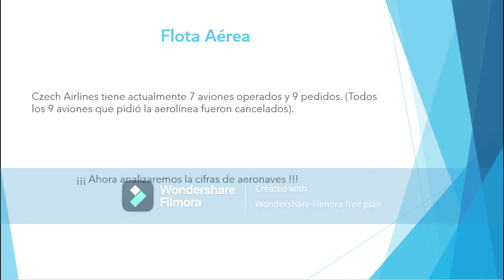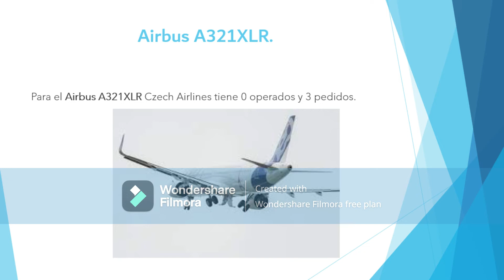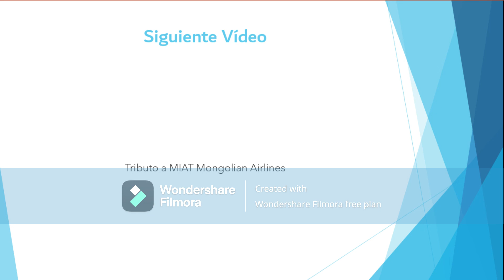CZECH AIRLINES TRIBUTE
ESP: Decimo-Sexto vídeo de esta temporada y el #120 de la temporada, también es el #4 de la ronda #3 y el turno en esta ocasión es a la aerolínea checa Czech Airlines más conocida mundialmente como CSA.

No se pierdan este 27 DE FEBRERO la última ronda con los últimas 4 aerolíneas de esta temporada 2021-22 en Facebook (12:00 p.m.) e Instagram (2:00 p.m.) *Hora Local de Costa Rica.

ENG: Sixteenth-sixth video of this season and #120 of the season, it is also #4 of round #3 and this time it is the turn of the Czech airline Czech Airlines, better known worldwide as CSA.

Don't miss this FEBRUARY 27 the last round with the last 4 airlines of this 2021-22 season on Facebook (12:00 p.m.) and Instagram (2:00 p.m.) *Costa Rica Local Time.

CZE: Šestnácté-šesté video letošní sezóny a číslo 120 sezóny, je také #4. kola #3 a tentokrát jsou na řadě české aerolinie České aerolinie, celosvětově známější jako ČSA.

Nenechte si ujít poslední kolo 27. února s posledními 4 leteckými společnostmi této sezóny 2021-22 na Facebooku (12:00) a Instagramu (14:00) *Kostarický místní čas.